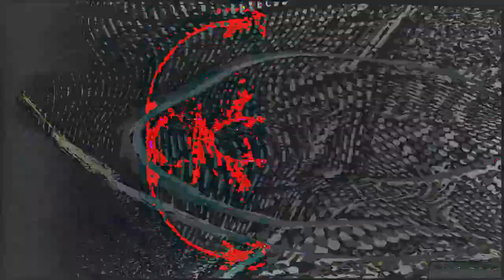[EPILEPSY WARNING] Movie 24 02 25 07h43m27s